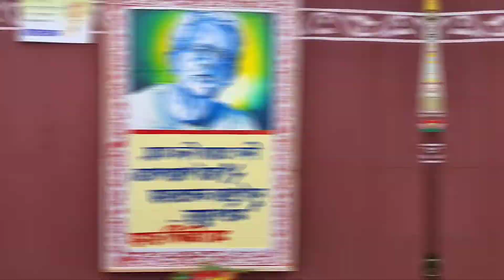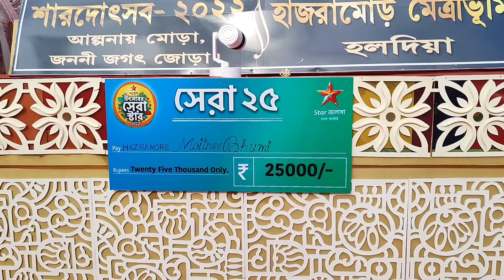Purba Medinipur Top Durga Puja 2022 🤩📍Haldia,Mahishadal,Mechada | Pandal Hopping | Iconic Priya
🎦 Video Timings ⏩
Mahishadal Youth Cultural Organisation : 0:01-1:51
Nabatara : 1:52-3:12
Juger Jatri : 3:13-4:55
Hazramore Moitribhumi : 4:56-6:30
Monjushree More : 6:31-9:40
Haldia Lakkhon Seth : 9:51-12:30
Mechada Aaradhya : 12:31-16:42

Hello guys! Welcome to you my channel Easy English with Iconic Priya. I myself Iconic Priya. Here you will get to know everything about Spoken English and English Grammar.